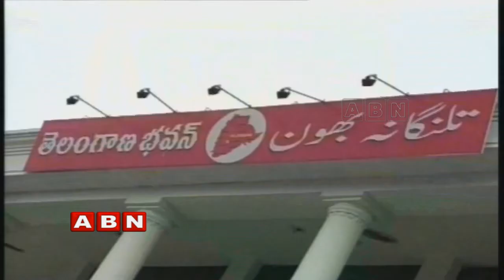TRS Women Leaders Angry over Ignoring Women For Nominated Posts | Inside